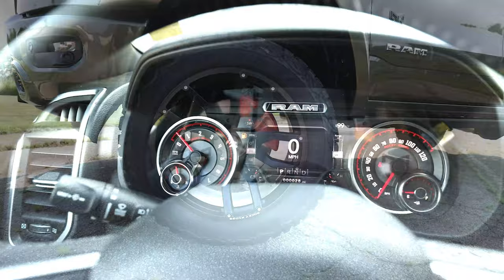Rocky Ridge Ram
Short edit of a 2021 Ram 1500 Rocky Ridge Edition